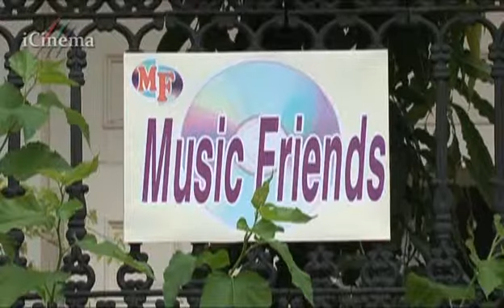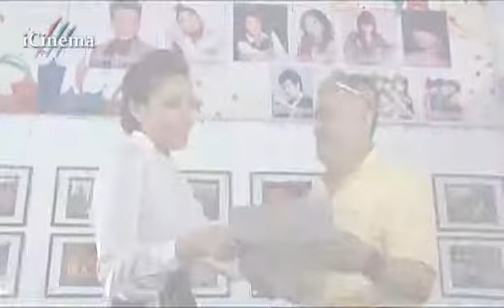HQXP15 chunk 2